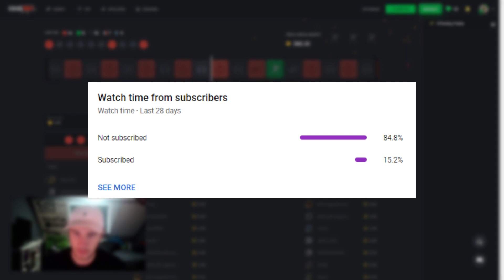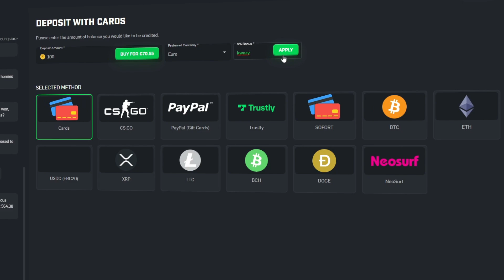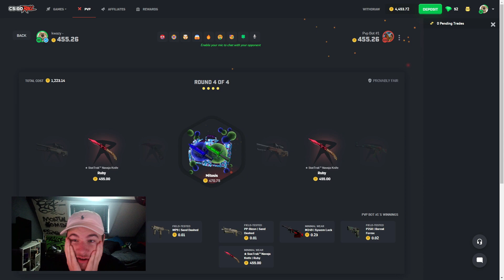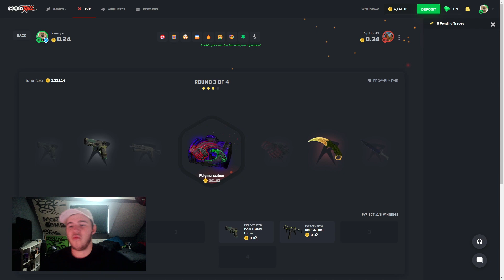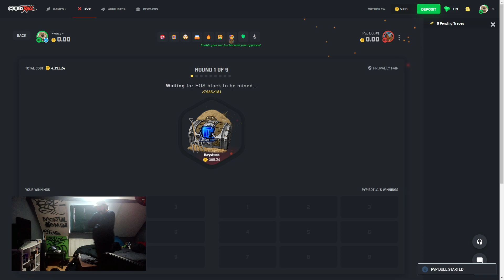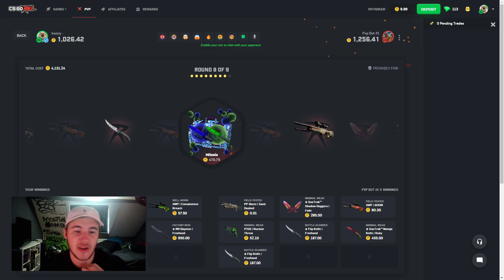I DEPOSITED MY DRAGON LORE ON CSGOROLL!